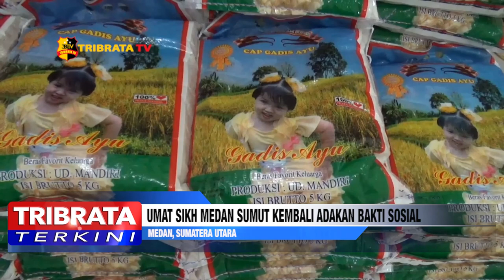KEDUA KALINYA UMAT SIKH MEDAN BAGIKAN SEMBAKO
Untuk kali kedua puluhan umat Sikh Medan Sumatera Utara kembali menggelar bakti sosial berupa bagi bagi 450 paket bantuan sembako gratis yang dilakukan di lapangan sekolah nasional khalsa jalan Teuku Umar Medan. Selain itu bantuan paket sembako juga diberikan kepada para masyarakat yang melintas disepanjang jalanan kota Medan.

Wakil ketua perkumpulan umat Sikh Medan Sindhu Dihllon yang juga sebagai ketua panitia acara juga terlihat tampak ikut membagi bagikan paket bantuan sembako yang terdiri atas satu goni karung berisi 5 kg beras satu bungkus plastik minyak kemasan dan juga gula pasir.

Bantuan paket sembako ini memang ditujukan kepada para masyarakat yang mengalami kesulitan ekonomi akibat terkena imbas penyebaran pandemic virus corona.

Dari Sumatera Utara tim liputan Tribrata Tv salam Tribrata.